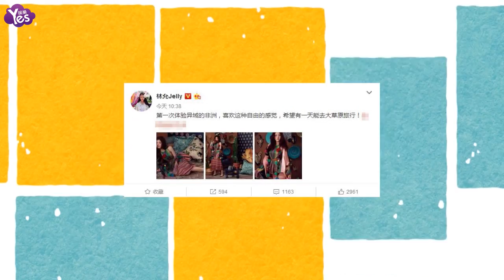【3年前】形象大轉變！林允眼神魅惑拍大片變狂野少女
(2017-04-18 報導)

4月17日，林允在微博曬出一組最新寫真。畫面中，林允身著極具非洲特色的彩色條紋服裝，搭配粗獷的野生動物面具，平日里多以甜美造型出鏡的她完美化身為魅惑十足的不羈少女，熱烈的東非海岸氣息撲面而來。